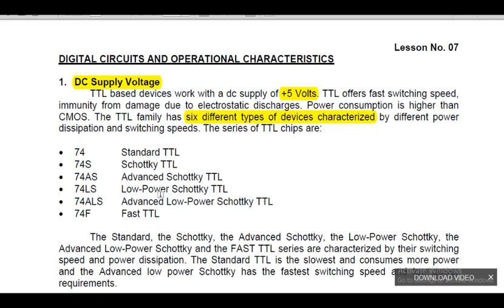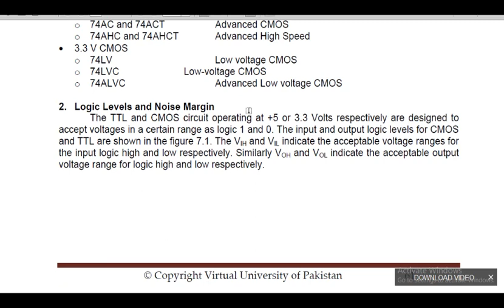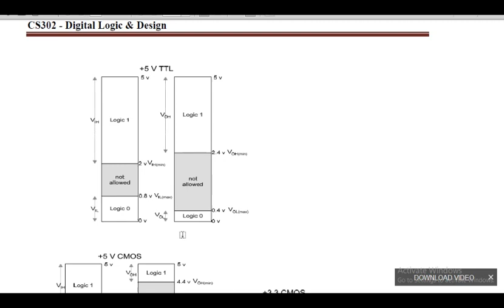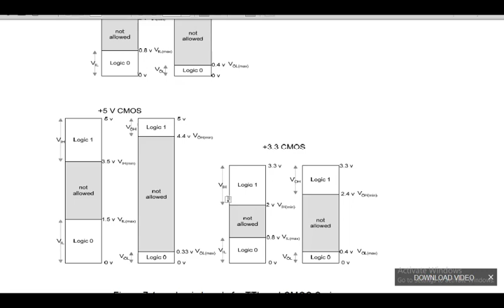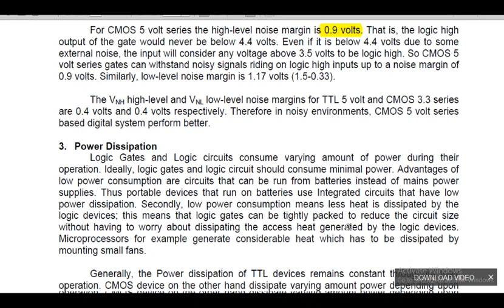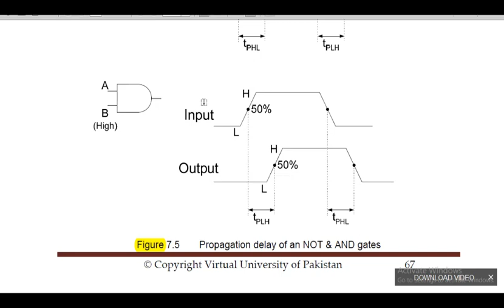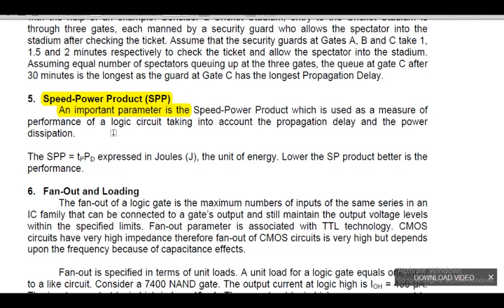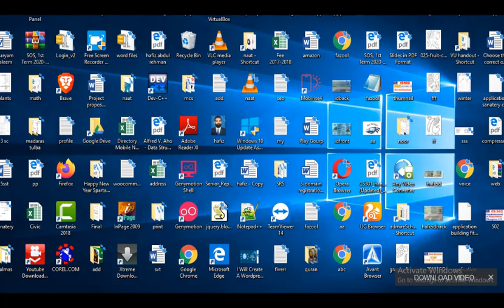CS 302 Digital Logic and Design Lecture 7